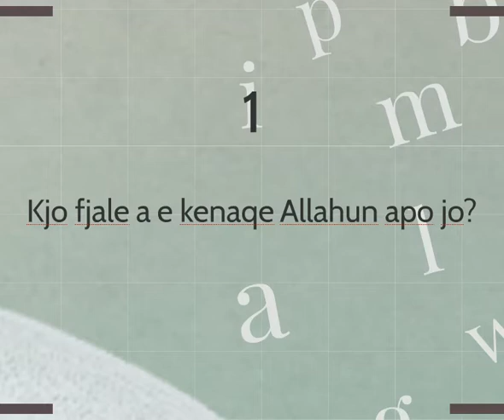4 pyetje...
Para se te flasesh pyete veten tende me 4 pyetje:
1- Kjo fjale a e kenaqe Allahun apo jo?
2- Kjo fjale a do te shenohet ne punet e mira apo jo?
3- Kjo fjale a me bene dobi ne varre apo jo?
4- Kjo fjale a e lendon dikend apo jo?